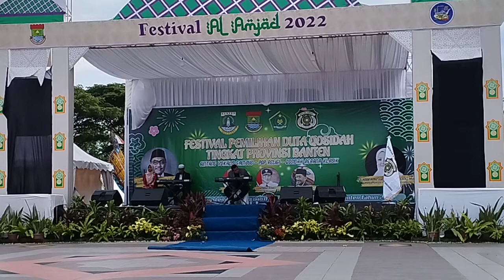FESTIVAL PEMILIHAN BINTANG VOKALIS BANTEN 2022 || RIFKI KOTA SERANG || ALAIKSHOLATILLAH